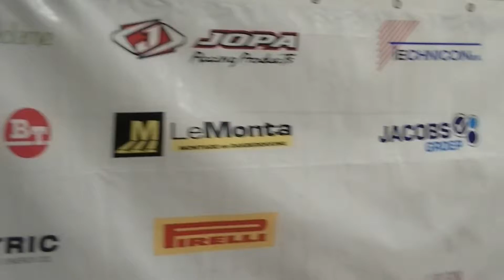Start Racing Nieuwleusen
TT Circuit Assen